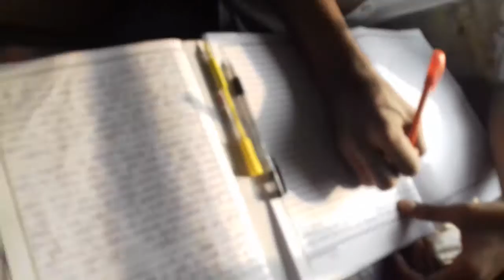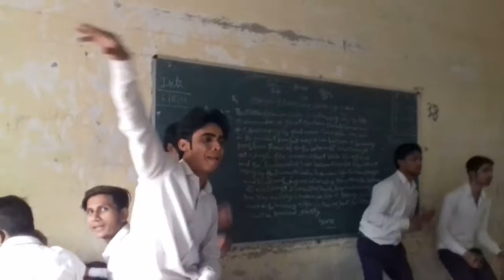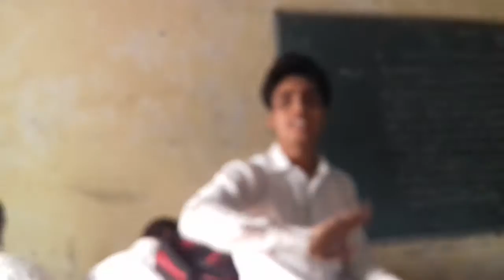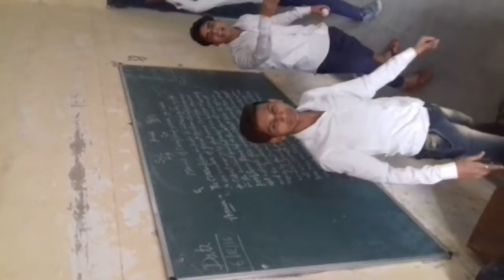Dl 94 School fanny mach video( cpl)